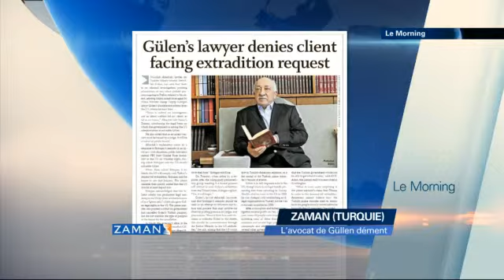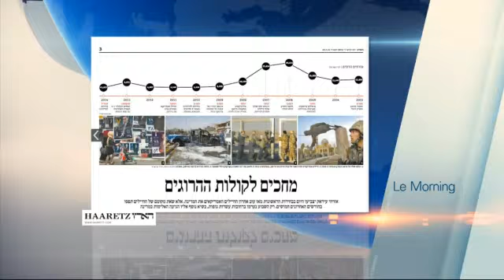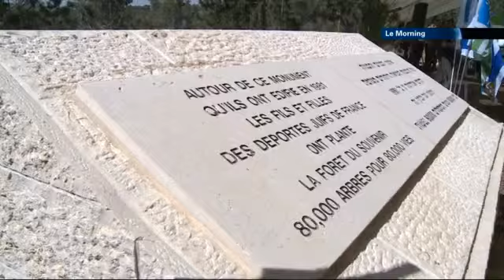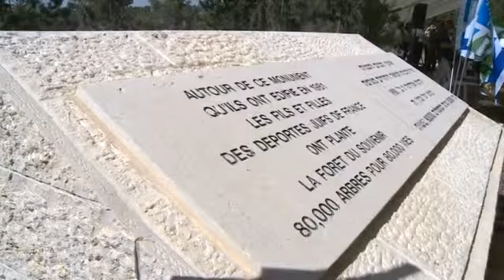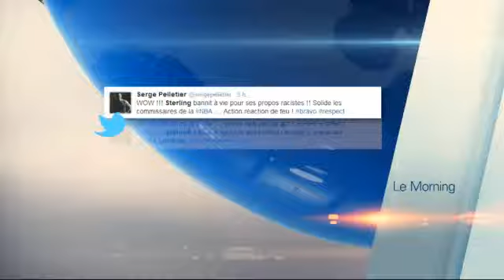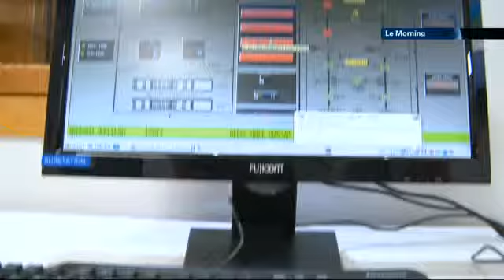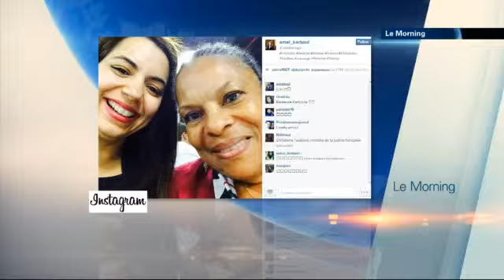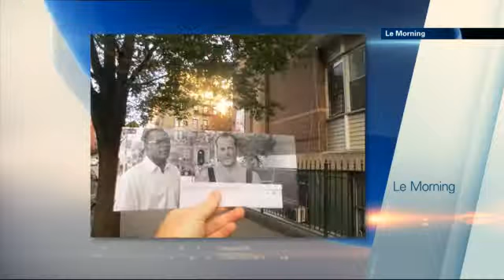Le Morning 30/04/2014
Le Morning présenté par Barbara Szerer avec Yéhuda Lancry et Boaz Bismuth